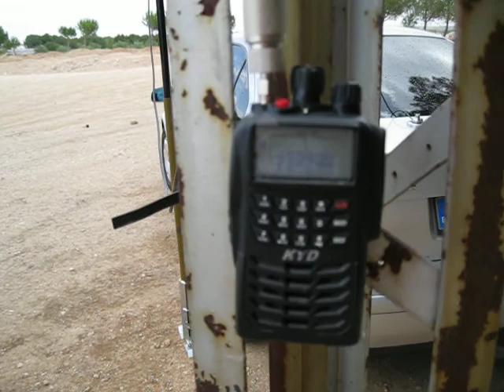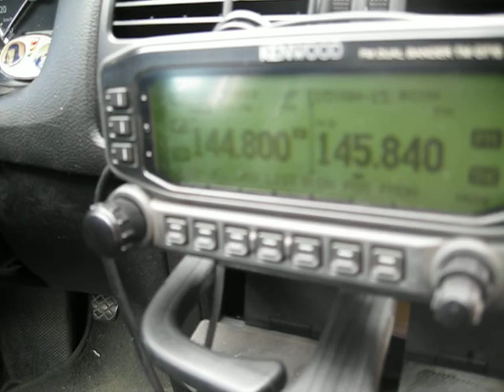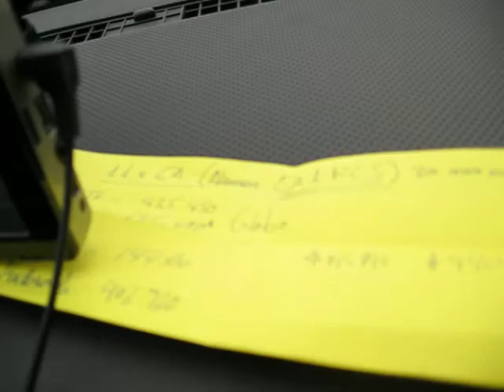Globo EA1RCS seguido por el CUCO Team con dos Slim fabricadas por nosotros.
Donde digo repetidas veces TH-D7 me refiero al TM-D710, emisora colocada en el coche. El D7 está sobre el techo del todo terreno.